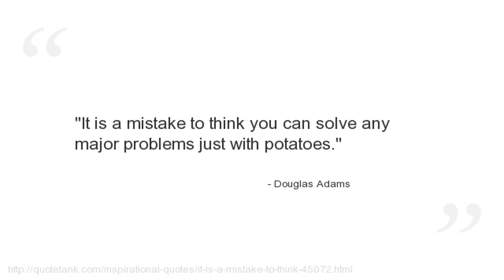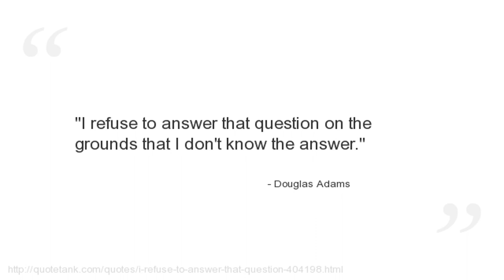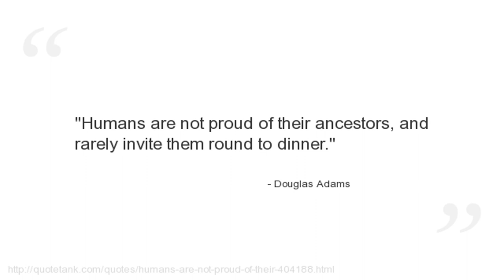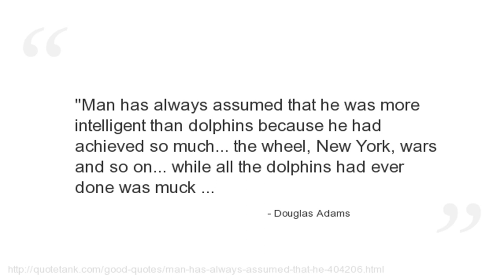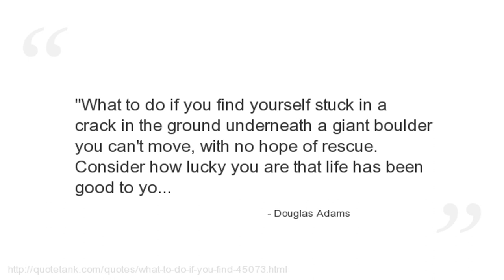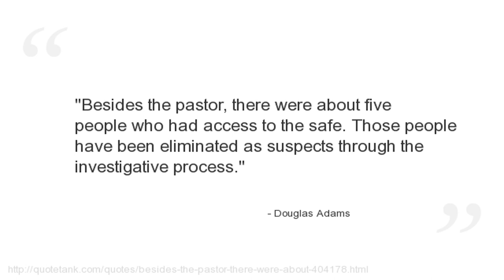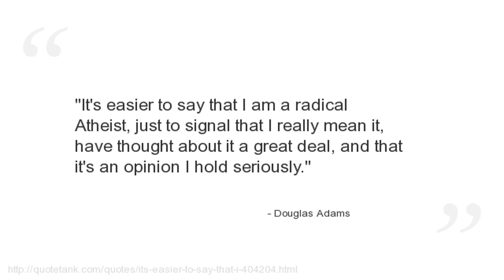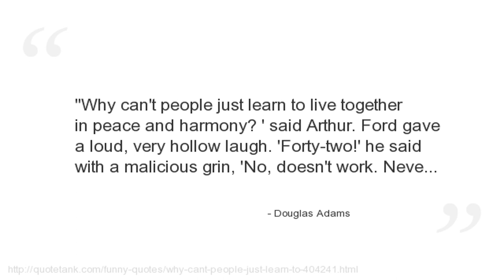Douglas Adams Quotes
Who is Douglas Adams?
An English writer and dramatist.